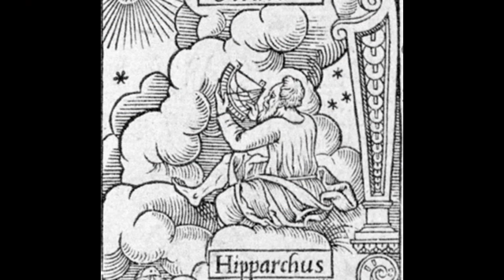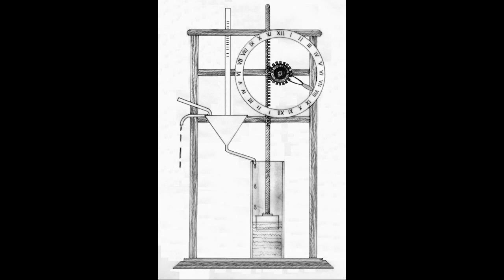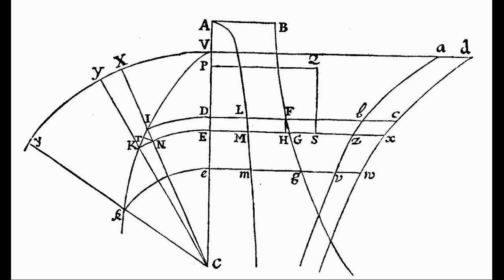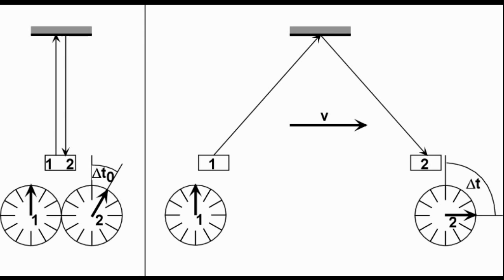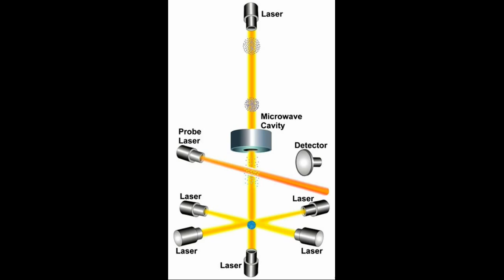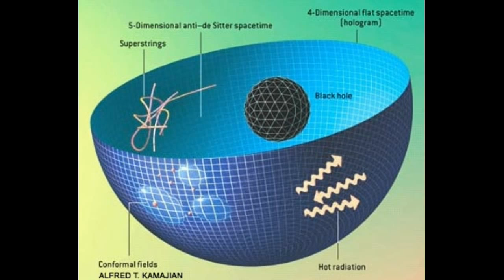An entire history of time measurement in six minutes.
A brief speech I gave at Target Headquarters on a topic of my choosing. I chose to discuss the history of time measurement in the world and how it preceded every major thought revolution in physics.